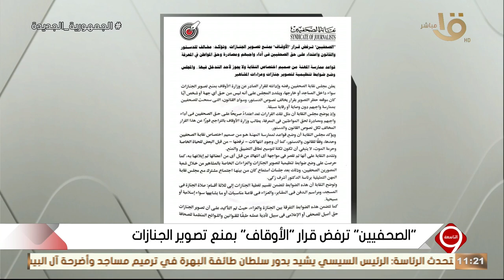التاسعة | بيان نقابة الصحفيين.. تعلن رفضها قرار "الأوقاف" بمنع تصوير الجنازات